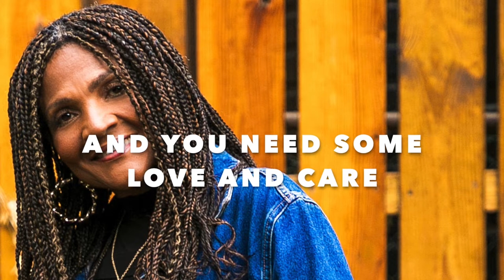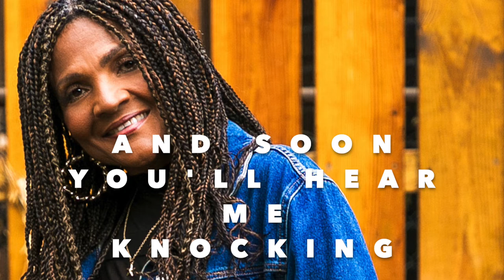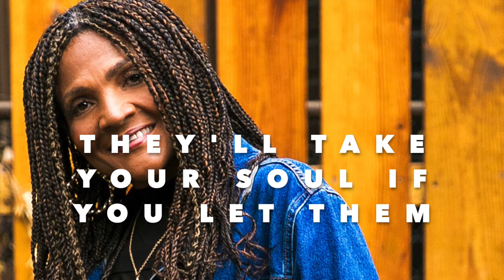Carlene Davis - You've Got A Friend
We are living in unprecedented times with lots of uncertainties. A well written song by Carole King recorded in the 70's is still relevant today; that we are our brothers keeper. Let us make every effort to show and care towards each other.